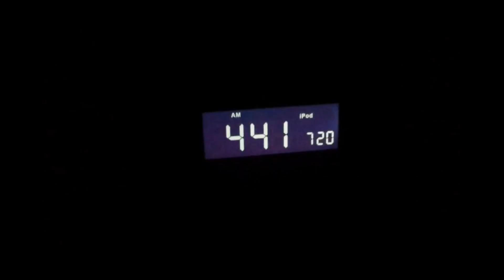SCARY ASS GAME HELP!!!